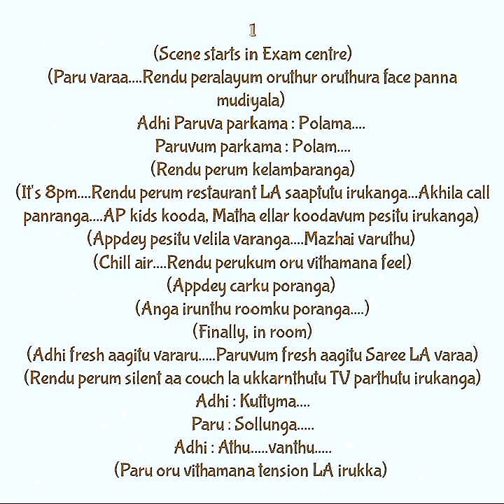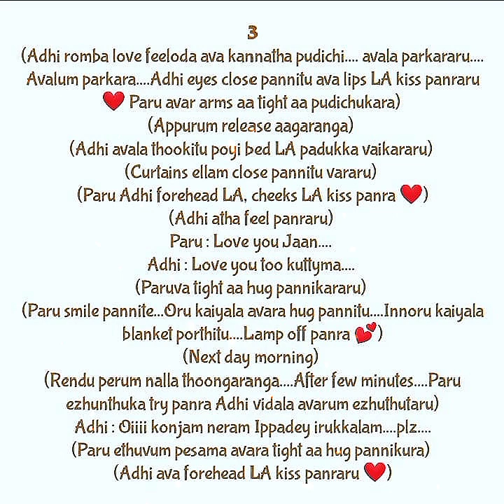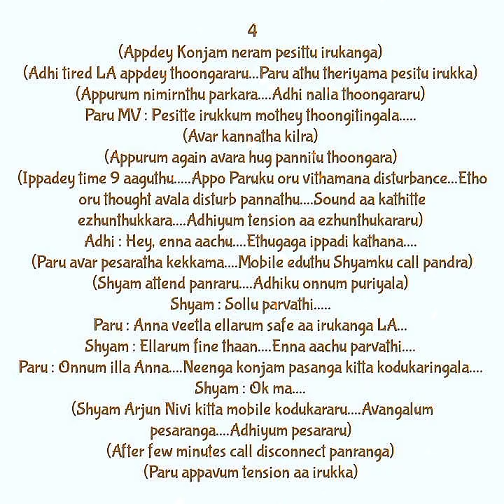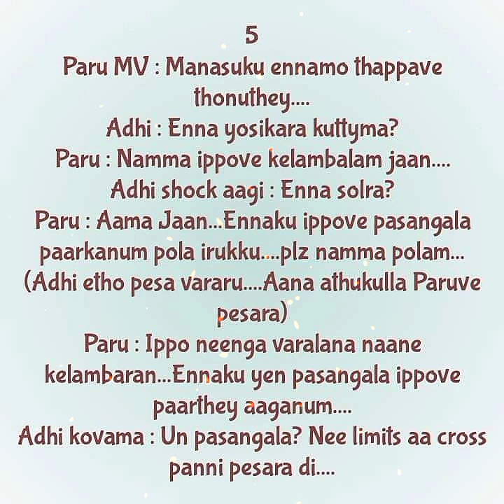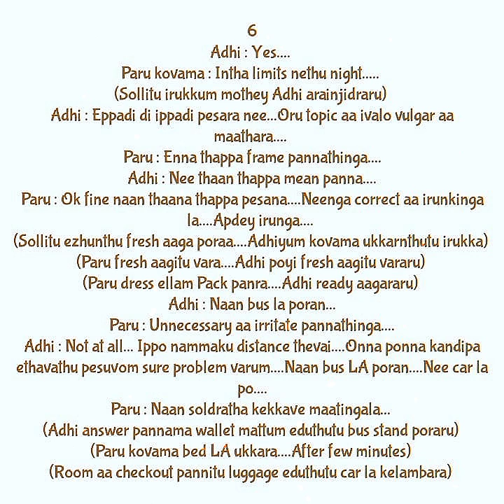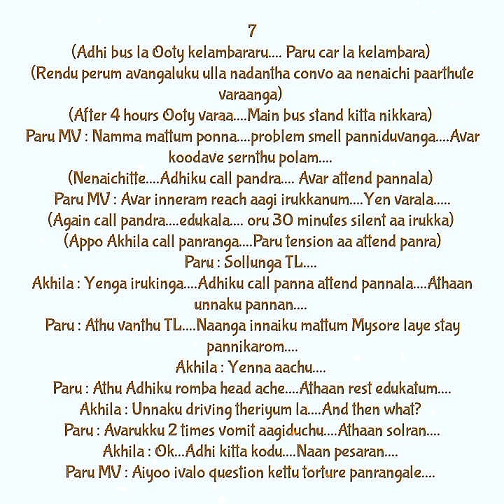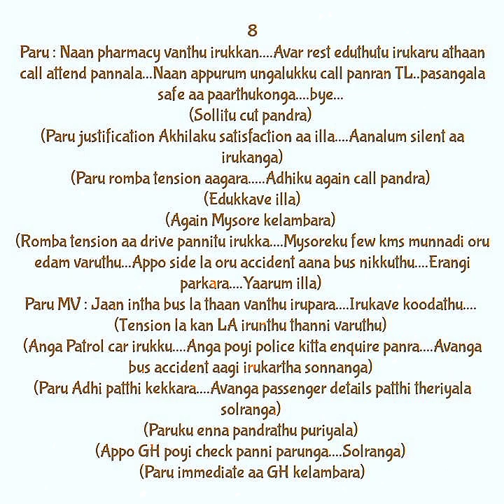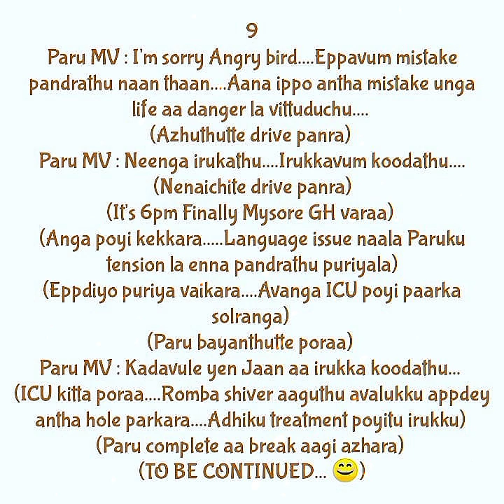Kadhal Kadhai (Season 1) || Episode 160 || AP Tale Time